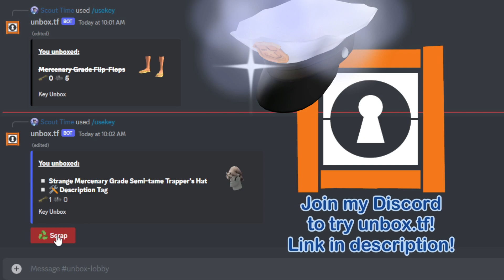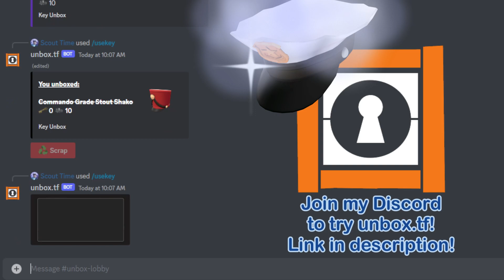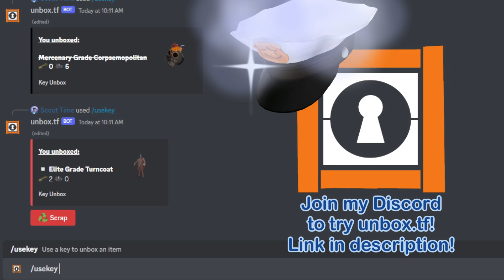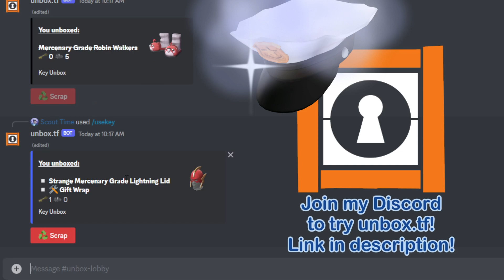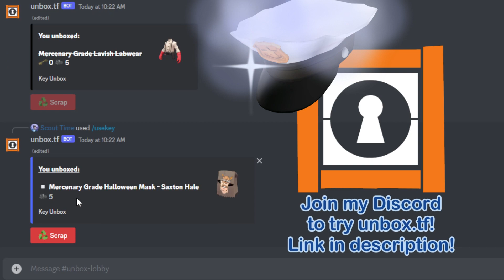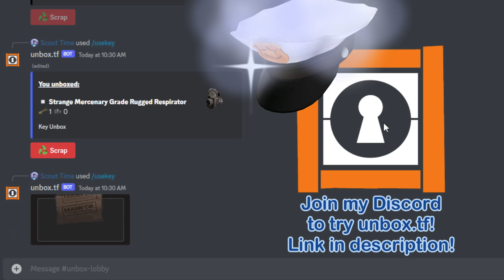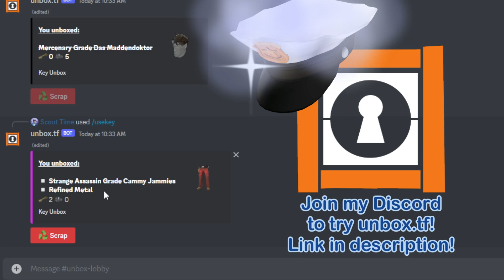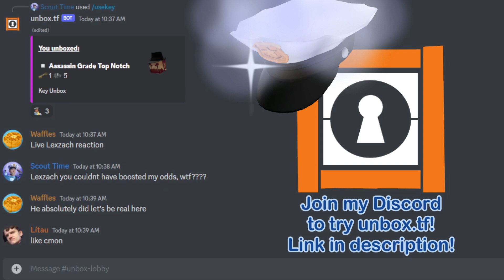The FUTURE of TF2 Unboxing : Opening 100 Unbox.tf Key Crates! (Unusual Pull?!) | Team Fortress 2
Massive credit to Lexzach for developing the Unbox.tf bot and allowing me to add it to my server!